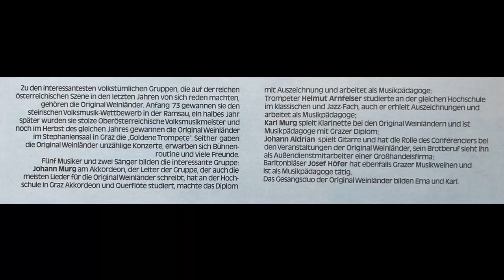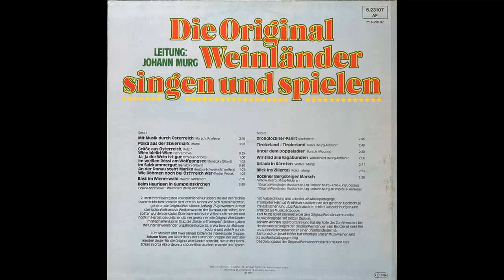Weinländer - Bozener Bergsteiger Marsch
Album Die Original Weinländer singen und spielen
Marsch arranged by Johann Murg
erschien 1977 auf TELDEC